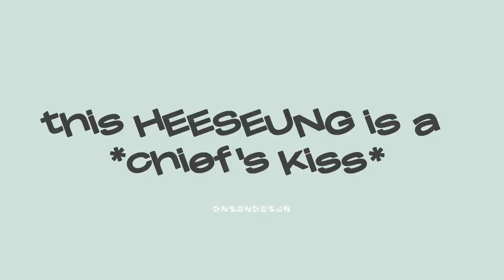this ENHYPEN heeseung era was tattooed on my brain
✨️ Kindly refrain from re-uploading this video.